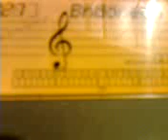PLAYING KEYBOARD YAHAMA PIANO SINDHI SONG BY AZHAR SHAN